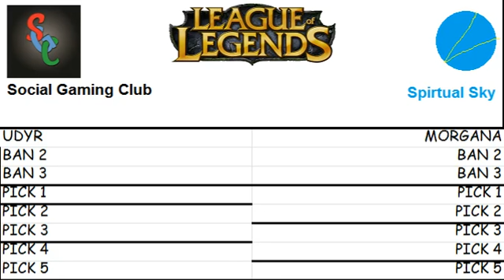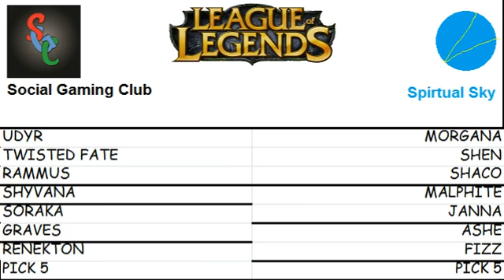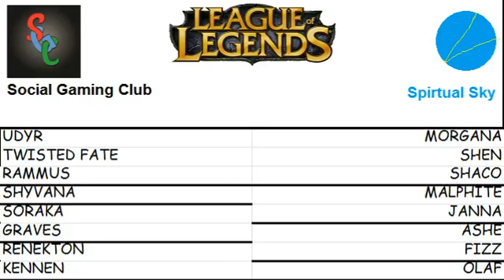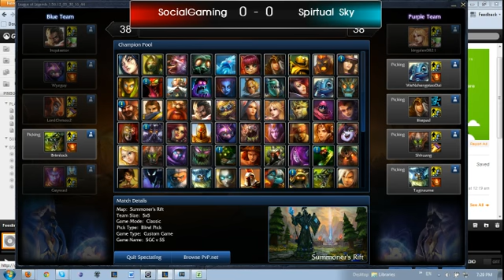UIUC LoL: Social Gaming Club v Spirtual Sky - 1 / 7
Recorded live on April 1 at 5:15pm. -- Recorded live on Justin.tv